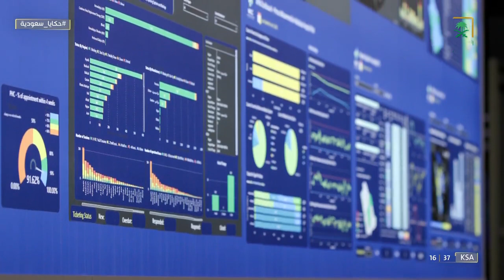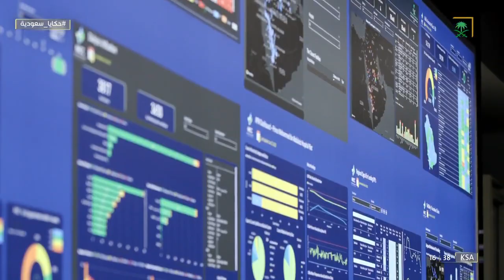حكايا سعودية | تعرّفوا على كواليس تلقّي البلاغات في مركز العمليّات الأمنية الموحدة والجهود العظيمة.